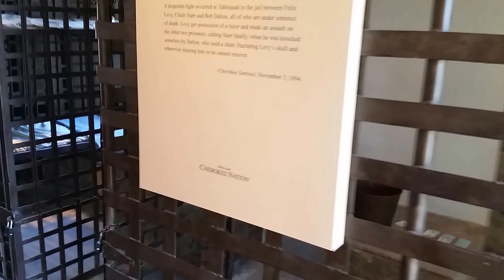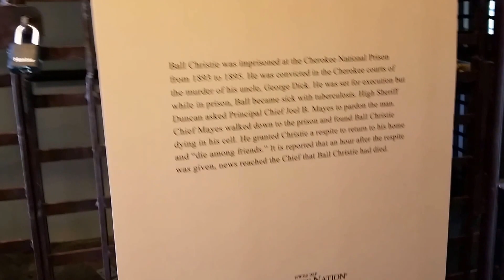Cherokee National Prison Museum, Tahlequah OK - September 2, 2016 - Travels with Phil - Unedited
Cherokee Prison Museum Tahlequah OK - September 2, 2016 - Travels with Phil by Phil Konstantin - -